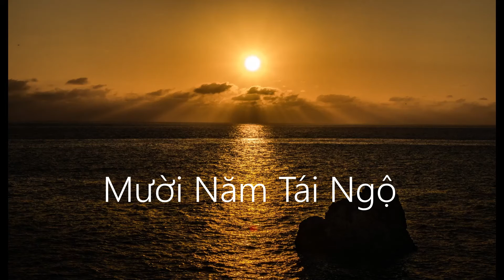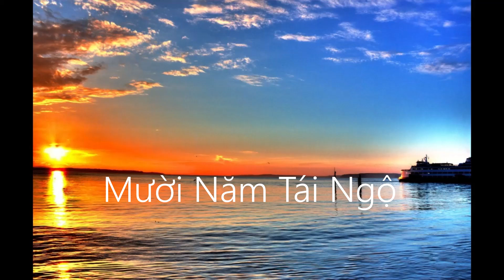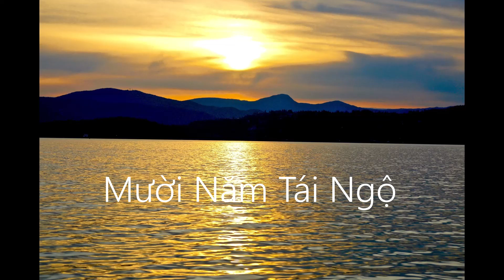Muoi Nam Tai Ngo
Mười Năm Tái Ngộ

Suốt đêm không ngủ bên tách cà phê đen chúng ta ôn chuyện đời.
Ngày mình còn thơ in như hình với bóng phút giây chưa hề rời.
Xuân qua mấy lần chôn kín chuyện xa xưa
Tình cờ gặp nhau hai đứa cùng đơn vị
Không ngăn được nỗi mừng
Anh kể tôi nghe ngày anh mới ra trường.

[ĐK:]
Xa cách nhau mấy năm rồi nhắc chuyện xưa thấy buồn!
Thuở học trò ngồi chung lớp bây giờ chung chí hướng
Tôi kể anh nghe bọn mình lúc chia tay
Đếm từng xuân trôi giã từ ấu thơ
Mười năm cách biệt, mười năm nhung nhớ
Thấy thương nhau phút này.

Trắng đêm hai người chưa hết chuyện tâm tư, tuyết sương rơi lạnh đầy.
Mình vừa hàn huyên nghe tâm hồn xao xuyến muốn đêm nay thật dài.
Bao nhiêu ân tình xin gói trọn hôm sau.
Hẹn gặp lại nhau xa cách từ lâu rồi.
Hơn hai mươi tuổi đời
Ngược về dĩ vãng một đêm trắng tâm sự.